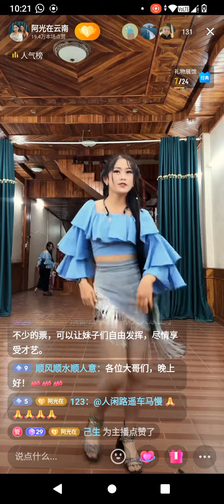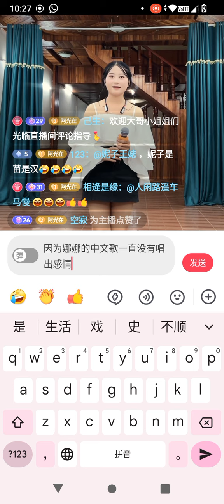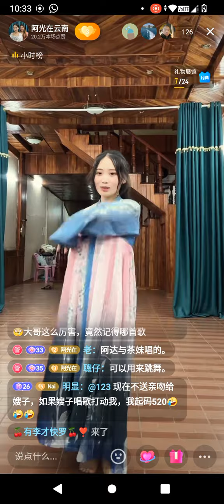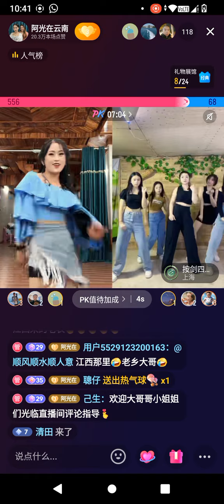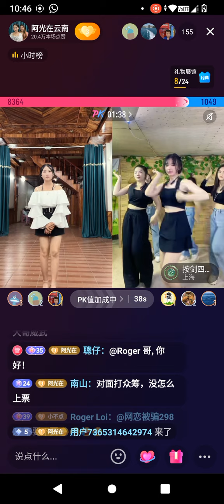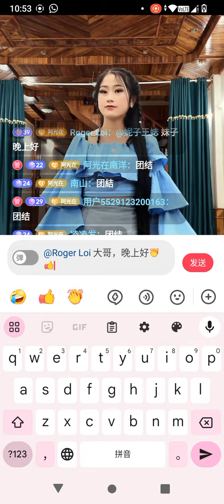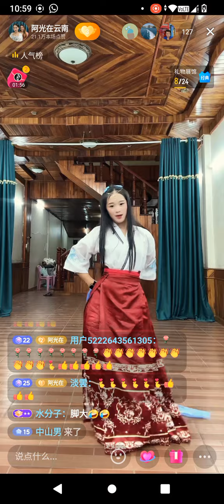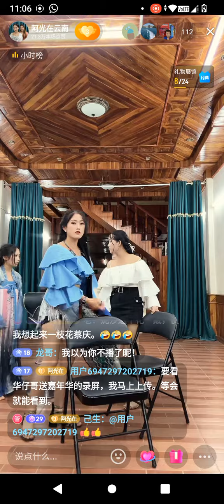12🈷8日“阿光在云南”直播，妮莎，茶妹，娜娜，美若，达令，拜音歌舞PK